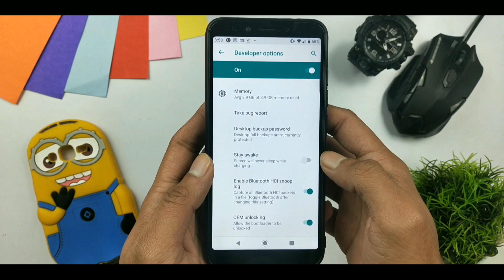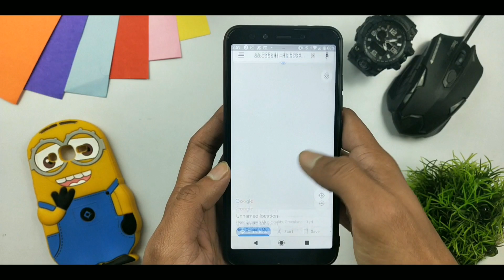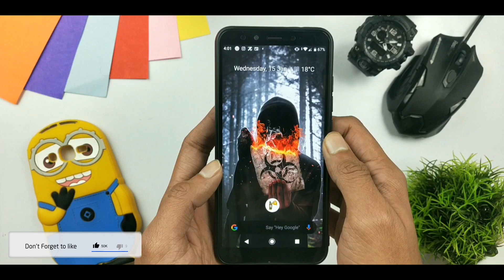How to Share Fake live Location on WhatsApp | Fake GPS Trick 2020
Send live Fake location on WhatsApp or any other location Application.

app link